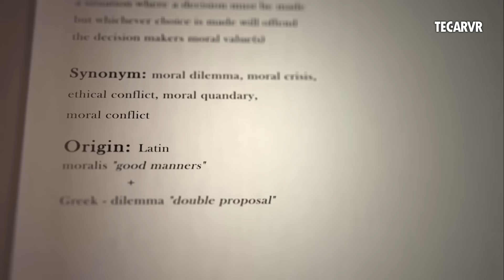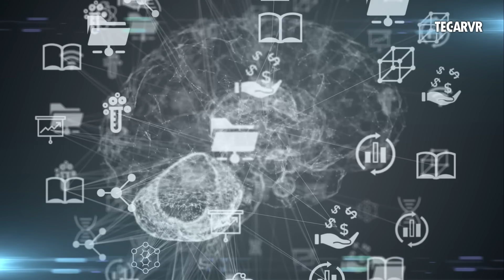Will Robots Be Smarter Than People?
This TECARVR video explores the latest advancements in science, focusing on how artificial intelligence is changing the world. Delving into future technology and its increasing role in everyday life, the video highlights the importance of understanding AI technology. Viewers will gain insights into how these emerging technologies are shaping our future.
We delve into the fascinating world of artificial intelligence and explore the question on everyone's mind: do AI models surpass human intelligence? From machine learning algorithms to natural language processing, we examine the capabilities of AI and compare them to human cognitive abilities. Join us as we discuss the latest advancements in AI research, the potential applications of superintelligent machines, and the implications of creating intelligent beings that may surpass human intelligence. Will AI ultimately augment human capabilities or pose an existential risk? Tune in to find out.
Chapters:
00:00 – Intro – Can AI Outsmart Humans?
00:32 – The Rise of AI Intelligence
01:18 – Human Intelligence vs Machine Learning
02:04 – Where AI Excels and Where It Fails
03:06 – Breakthroughs and the Future of Collaboration
04:32 – Final Thoughts – Surpassing or Complementing?